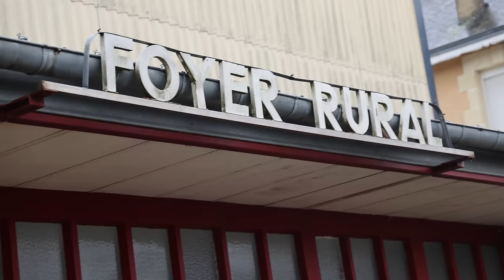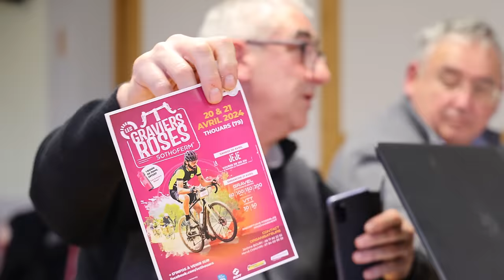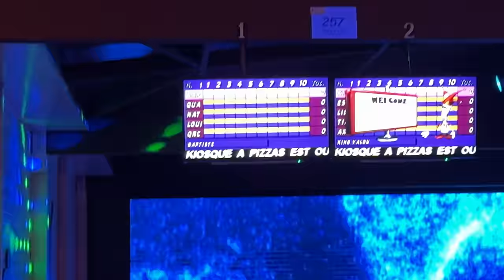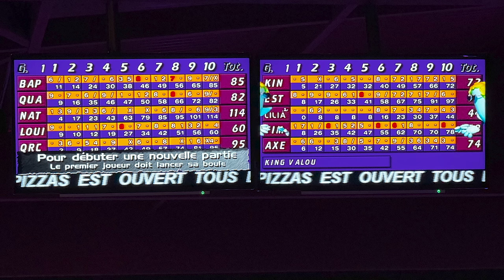48H EN IMMERSION AVEC MA NOUVELLE TEAM DE DIVISION NATIONALE PENDANT LE STAGE DE PRÉPARATION 2024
Le 9 et 10 décembre j'ai pour la première fois pu rencontrer mes nouveaux équipiers de la Team 2 Sèvres !
Je vous amène avec moi pour vous faire vivre tout cela en immersion.

00:00 - 00:14 : Teaser
00:14 - 01:48 : Rencontre
01:48 - 05:34 : Sortie 1
05:34 - 06:08 : Repas
06:08 - 08:35 : Réunions et présentations
08:35 - 09:28 : La soirée
09:28 - 16:41 : Sortie 2
16:41 - 22:19 : Course 1
22:19 - 25:34 : Course 2
25:34 : Debrief

Ce que j'utilise pour filmer :
📹 R6 II

48H EN IMMERSION AVEC MA NOUVELLE TEAM DE DIVISION NATIONALE